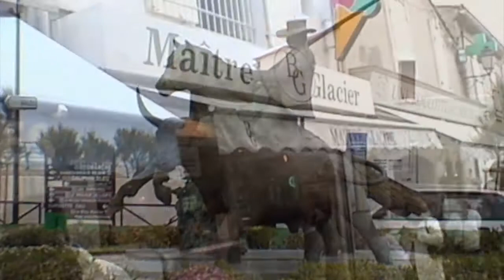Relics of Saint Sarah and Saintes-Maries-de-la-Mer, Camarque, France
Saintes-Maries-de-la-Mer is the capital of the Camarque in the south of France.

The church of Saintes-Maries-de-la-Mer hold the relics of Saint Sarah, patron saint of the Romani people ("gypsies") and the relics of Two of the Three Marys - Saint Mary of Cleopas and Saint Mary Salome.  The relics of the Third Mary, Saint Mary Magdalene are in the nearby town of Saint-Maximin-la-Sainte-Baume in the Basilica of the same name.

"NirvanaVEVO" by Chris Zabriskie